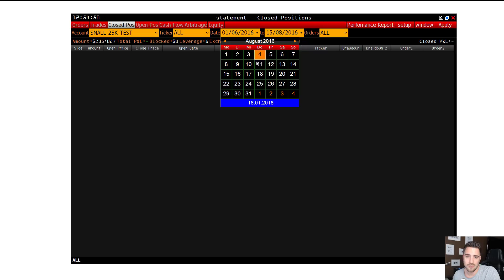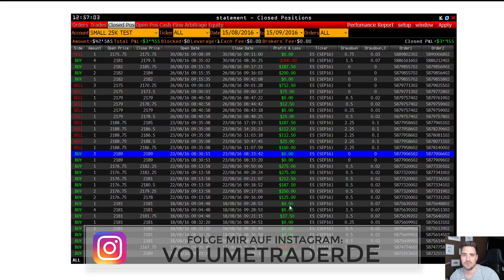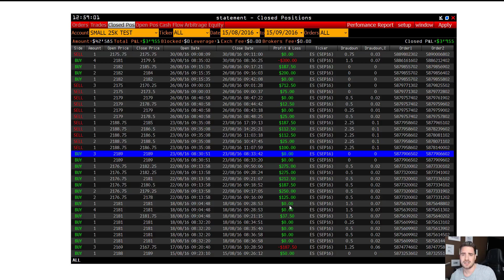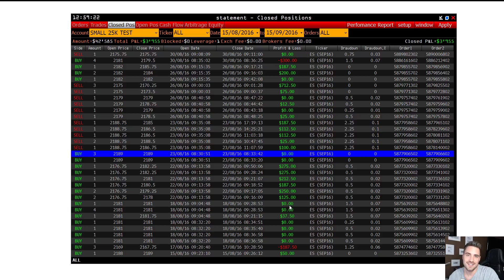TRADINGBEWEIS - So schnell kannst DU profitabel traden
MEIN PC-SETUP:
Monitore:
* 2x Samsung C27F396F (27 Zoll curved LED)
* 1x Viewsonic VX3211-2k-MHD (32 Zoll WQHD)